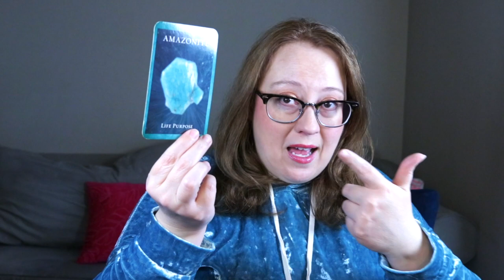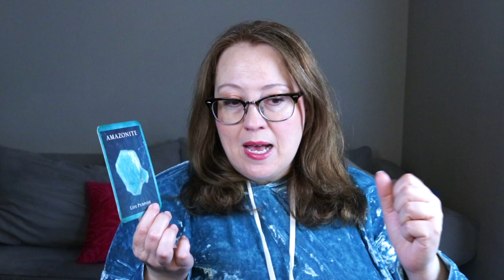JUNE 6, 2023 DAILY ANGELIC MESSAGE | NEXT STEPS BECOME CLEAR